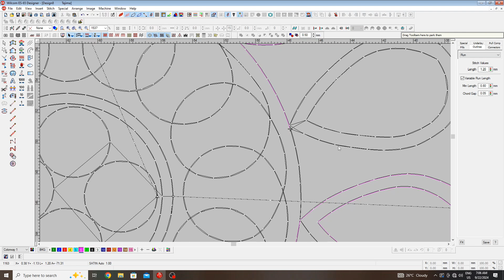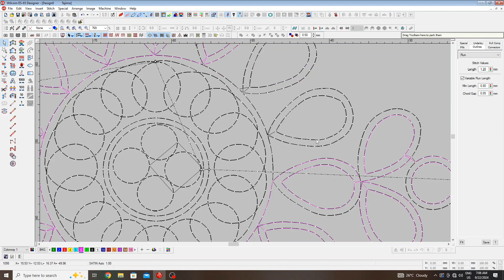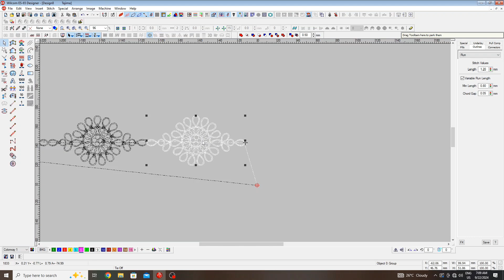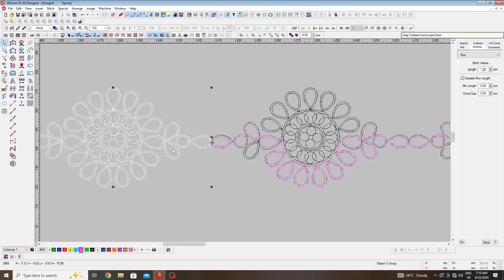Codding Punching embroidery Wilcom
Finally Thanx for watching this video.